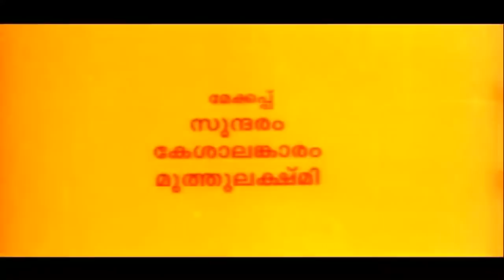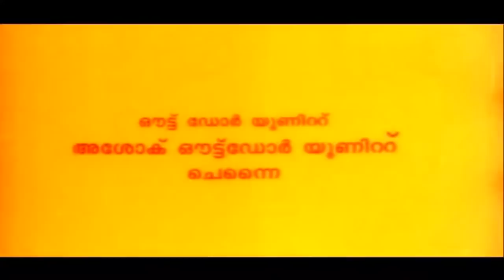Malayalam Full Movie | Kochu KochuThettukal Malayalam Movie | Best Malayalam Full Movie